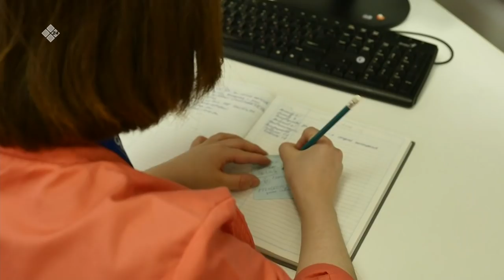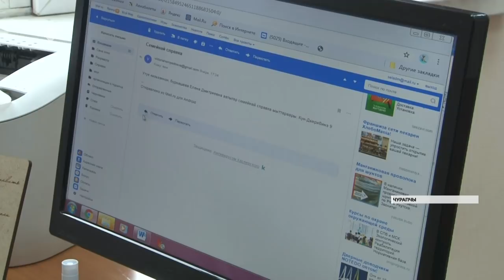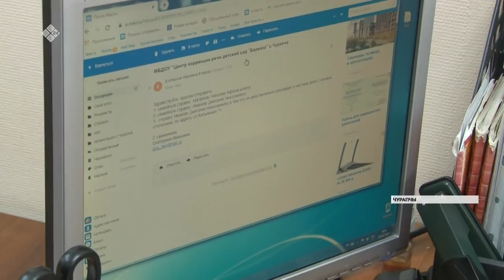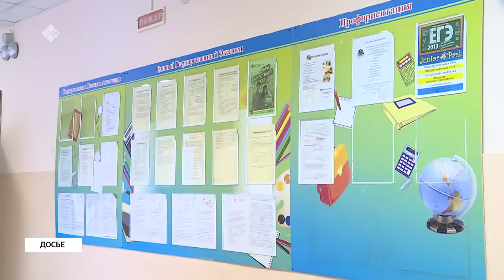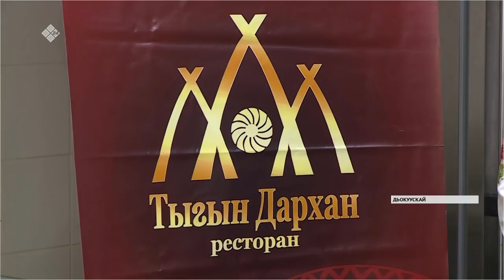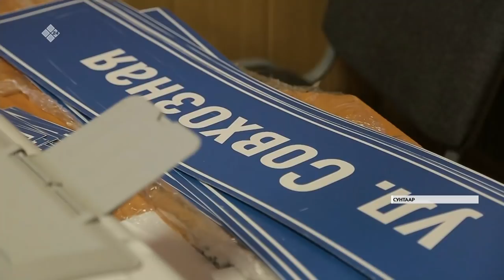«Саха сирэ» информационнай биэрии. Кулун тутар 24 күнэ, 13:30 ч